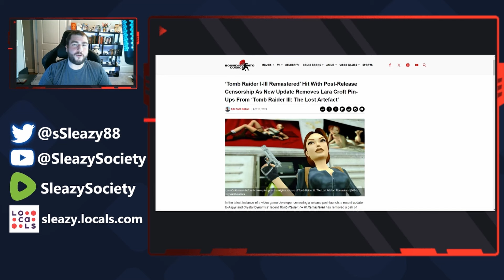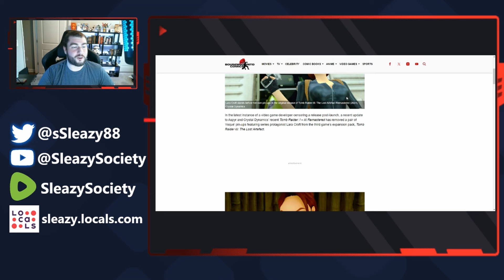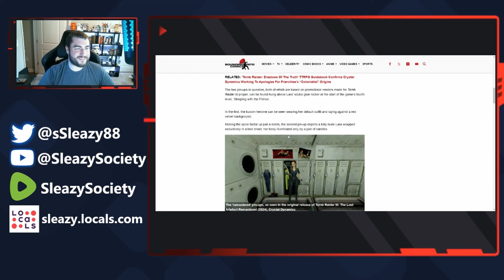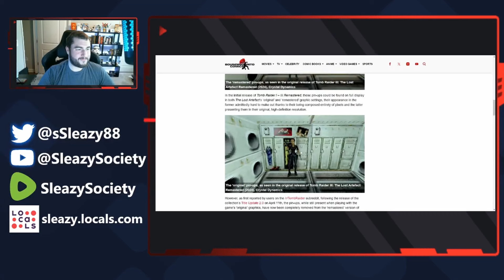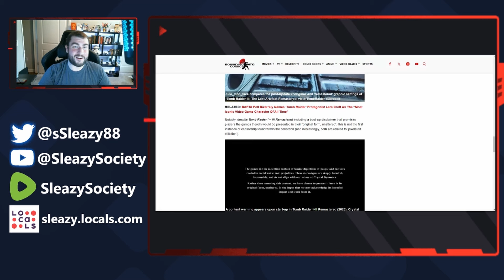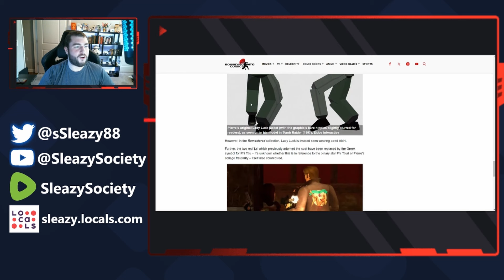Tomb Raider Gets Hit With Censorship AFTER Release! Is This The New Censorship Norm?